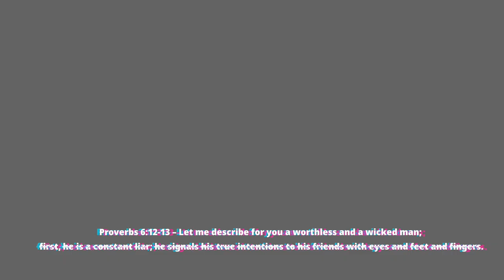HOC, Full Liberals Find There Are Many Questions On Throne Speech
Liberals Find There Are Many Questions On Throne Speech in Canadian Parliament today

Creator: David John & music by Da' Deplorables (David John & Silent Girl) & Nicky Research Inc.
Safe Space Cafe out of Niagara Falls, Canada's next Metro...
 We report on Federal Politics in Canada, touch on Provincial Politics